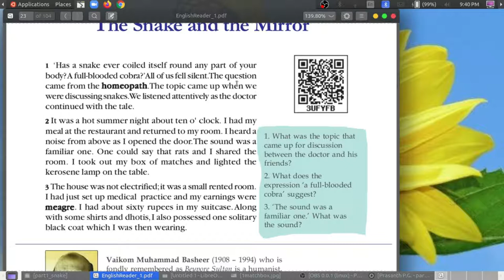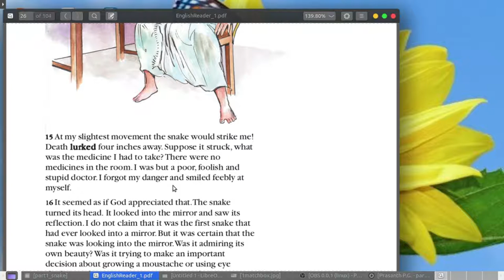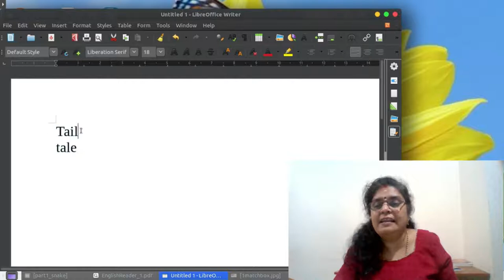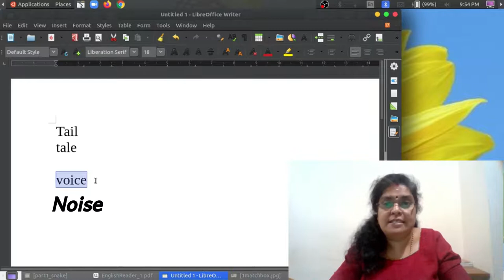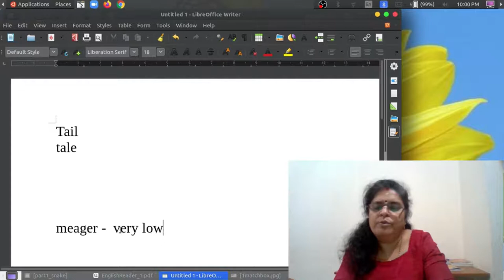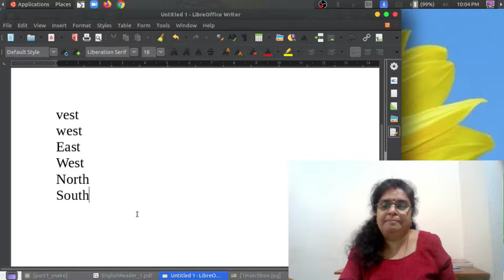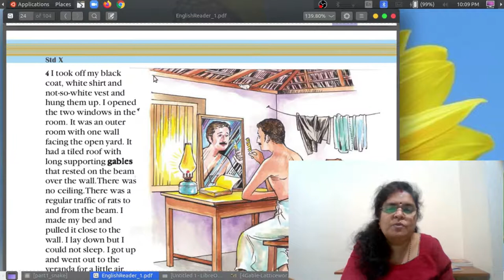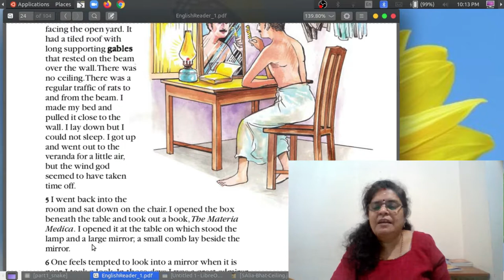Std :10 : Snake and the Mirror, Class : 1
My dears watch the class. Do not forget to note down the important points. Ok.